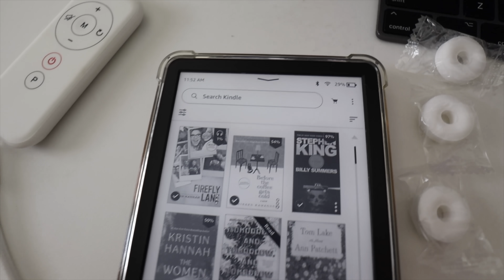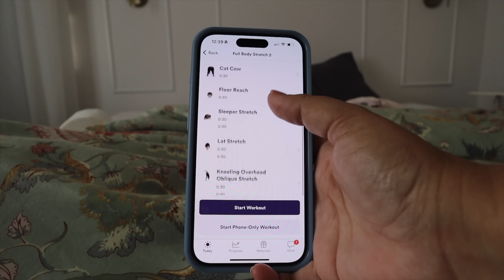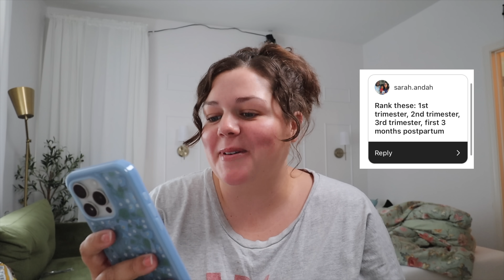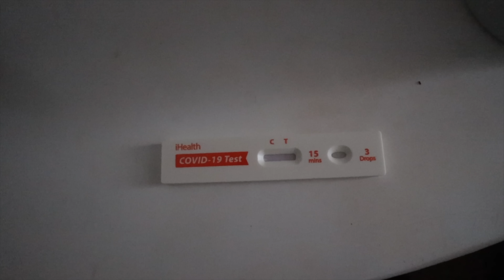being alone, getting sick, & trying to stay positive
a day in my life being alone whil I'm sick and trying to stay positive!

This video was edited by Riayn Christina

If you're reading this, go check if you're registered to vote!!

I’m Sierra Schultzzie and on this channel you'll find my husband Stephen & I sharing our daily life, navigating parenthood, finding adventures wherever we can, and of course some Disneyland trips (we did meet there, after all). After almost ten years of vlogging, we love that we still get to share our lives with you as we continue to grow and enter new phases of life.